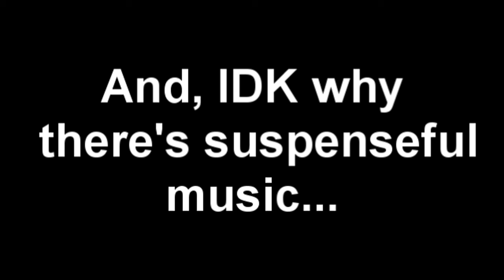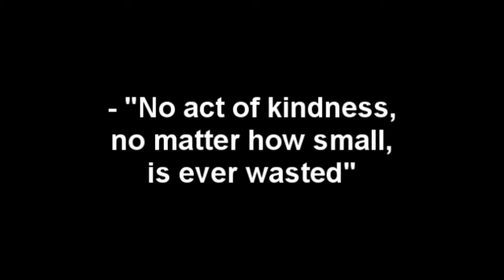The Most Supportive Player On Call of Duty Black Ops 2!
Partnering channels now! See if you qualify here with RPM Network!

Please, If you enjoyed this video leave a "Like" rating guys! See ya next time!